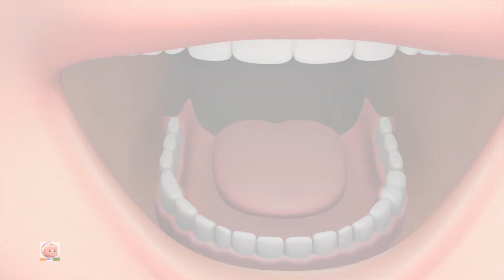काबूची, Swimming Songs + Many More Rhymes for Kids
Bachoo! Welcome to Junior Squad, Yeh bacche bilkul aapke tarah mast aur sharart karte hai. Unke saath milkar Nacho, Gao, Padho aur Likho. Humpty Dumpty Geet bana hai sirf tum pyaare bachoo ke liye! Toh chalo phir nache, gaye aur jhum machaye Junior Squad ke sang!